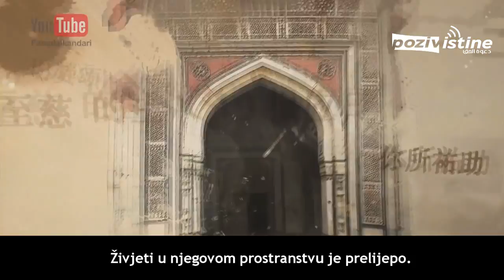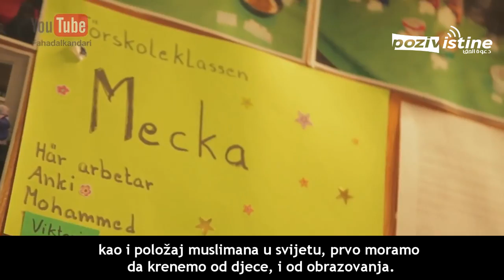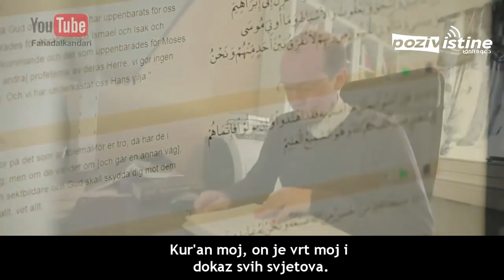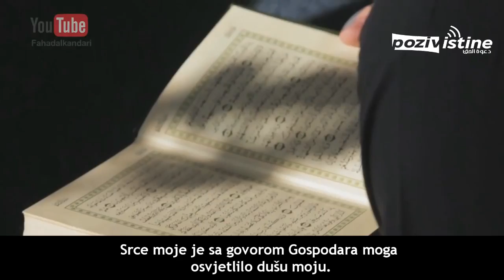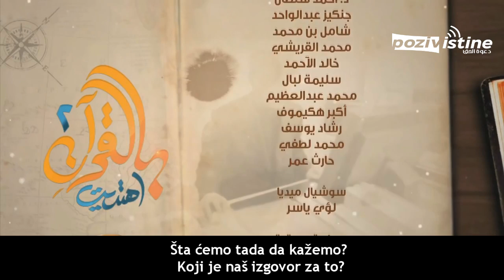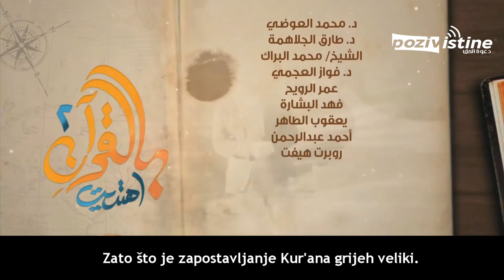9. Kur'anom Upućen II - Čovjek koji govori osam jezika (Danijel iz Švedske)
Njegovo ime je Danijel, i on je iz Švedske. Radi kao direktor u dvije škole. Studirao je ekonomiju, filozofiju, historiju, religije, i jezike. On govori osam jezika. Rečeno mu je od malena da je islam vjera siromašnih, pa je odlučio da to lično provjeri...